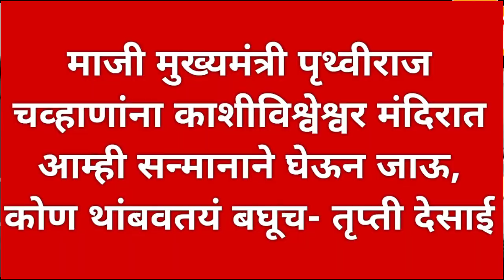TRUPTI DESAI'S WARNING FOR TROUBLE MAKERS ON CORONA BACKGROUND.NMUN